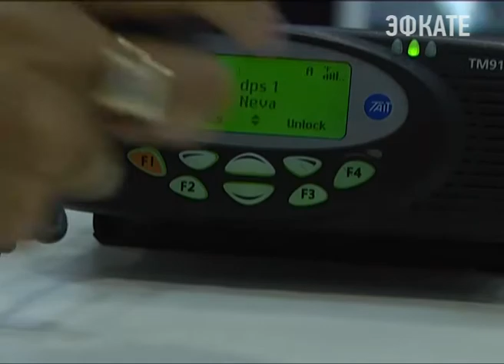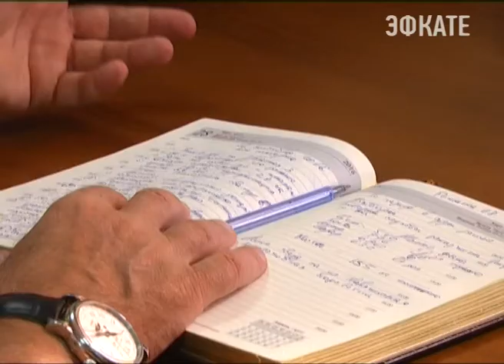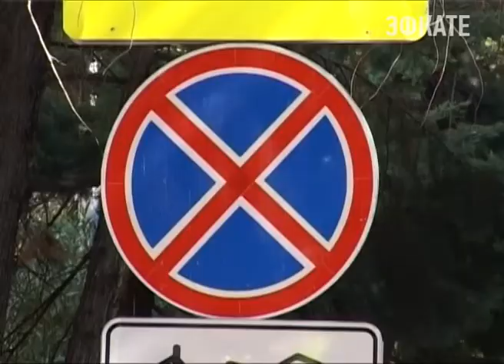В Сочи введена практика круглосуточной эвакуации. Новости Сочи Эфкате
Кто и как эвакуирует транспорт с сочинских улиц, кто контролирует этот процесс и где машины можно оставлять на ночь, не беспокоясь об их судьбе? Эти и другие вопросы обсудил первый зам главы города Мугдин Чермит с директором управления автомобильных дорог Александром Сидоровым.
Сочи. Новости.
Телеканал Эфкате.